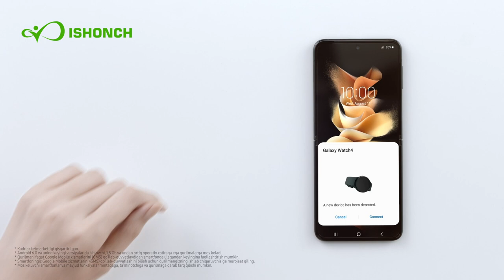Samsung Galaxy Watch 4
⌚️ Samsung Galaxy Watch 4 va Classic aylanuvchi ramka  - mukammallikka erishish yo'lida ajoyib yordamchi!

⌚️ Samsung Galaxy Watch 4  и Classic с вращающим безелем отличные помощники на пути к совершенству!